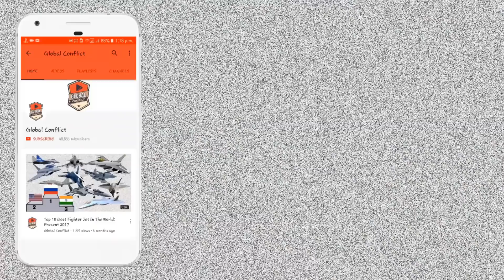Russia ने Display किया Ka-226T Alpinist High Altitude Helicopter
Russian Helicopters has displayed the prototype of an updated Ka-226T chopper at MAKS 2021 called "Alpinist" being developed for high altitude operations which will begin flight tests this fall.

The updated Ka-226T will have increased speed, reduced empty weight, besides wider range; the machine will be able to be used at altitudes up to 6500 meters. The helicopter can optionally be equipped with oxygen equipment, ballonets, air conditioning and heating systems. Certification for passenger transportation is planned, Russian Helicopters’ parent company, Rostec said.

The machine features good controllability at extreme altitudes in thin air conditions, resistance to strong crosswinds, high climb rate, the ability to take off and land on sites located at high altitudes.

Also, the Ka-226T helicopter is highly effective when flying over water surfaces. It can take off and land on the deck of even small sea vessels.

The upgraded Ka-226T has a new airframe design with significantly improved aerodynamics. The fuselage is made using modern lightweight materials, the control system and the electric system of the helicopter have been modernized, a shock-resistant accident-resistant fuel system has been installed that meets increased safety requirements.

At the same time, the volume of fuel tanks was increased with the provision of centralized refueling. The helicopter is also equipped with a new complex of flight-navigation and radio communication equipment.

Serial production of the Ka-226T Climber helicopter is planned to begin in 2022 at the Ulan-Ude Aviation Plant in close cooperation with the Kumertau Aviation Production Enterprise.